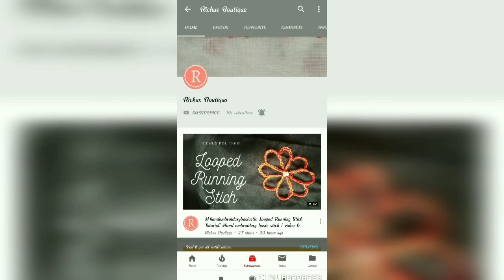Kerala Saree Makeover to Designer Set Saree | Handembroidery | Red flowers | OldToNew Look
This video explains how to do simple Makeover to your set saree to designer saree ..